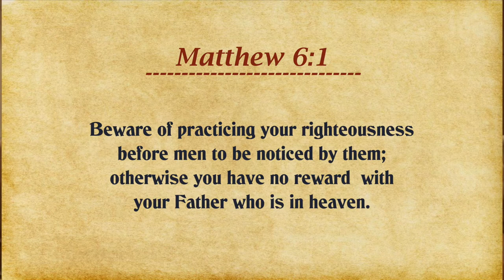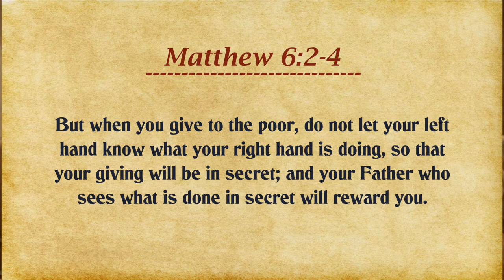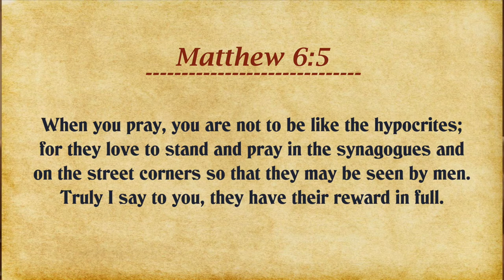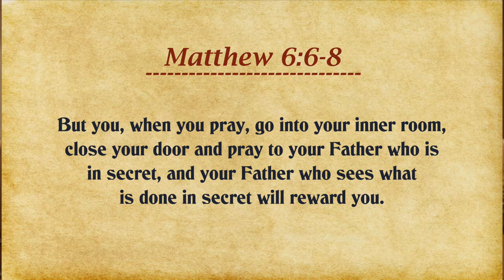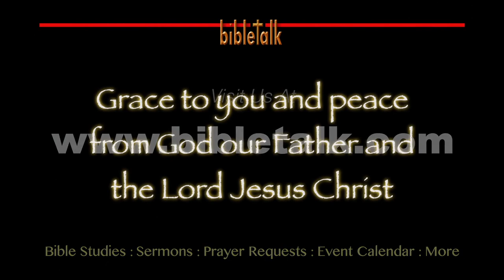The Sermon on the Mount - Part 18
It's about making the Lord, His love and His power visible to the world -- Not us, Him! There is only one superstar in the Church. All the more important than ever in these days as time draws closer and closer to the end.